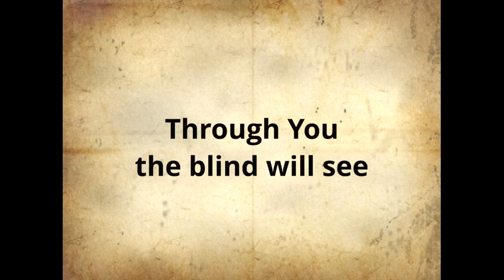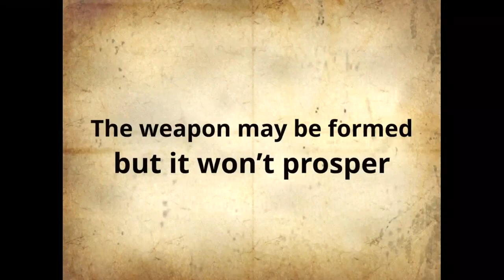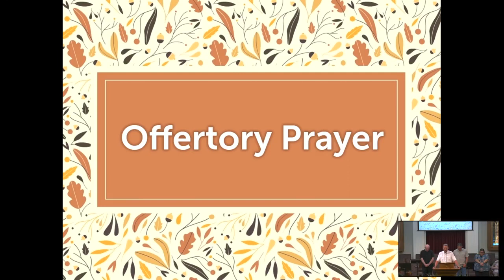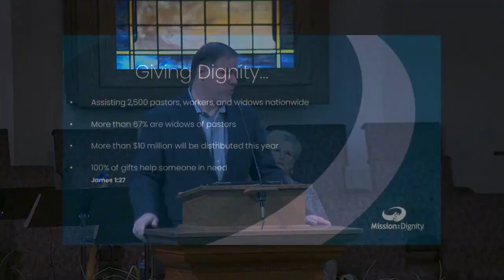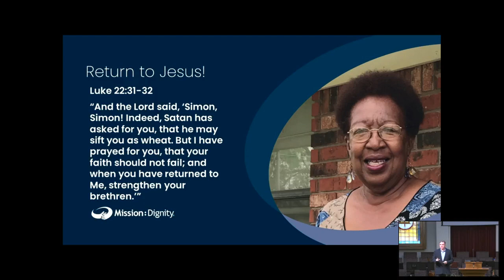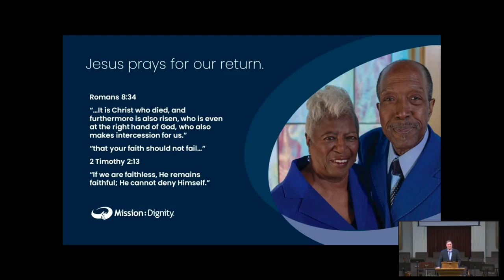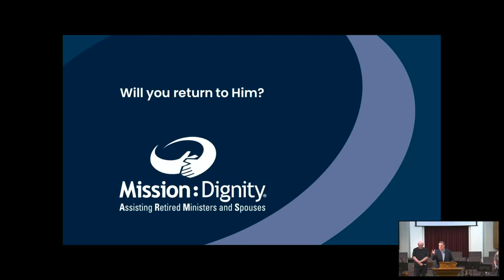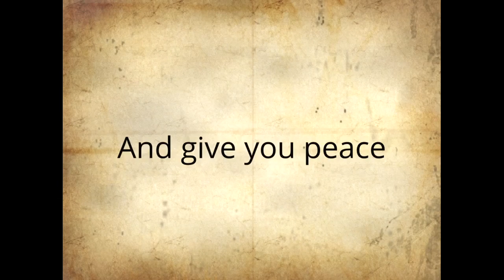FBC Whitesboro TX 9 4 2022 1st